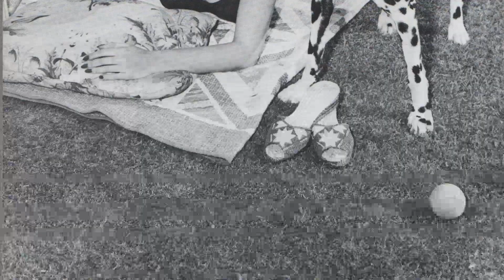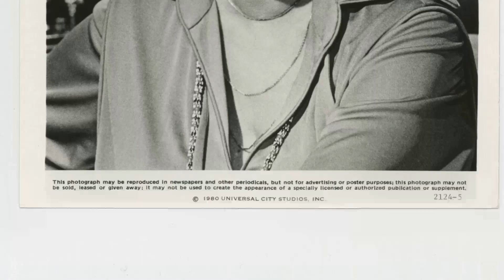Highschool Polls Suggest: Rhonda Fleming Is Barely Acknowledged by High Schoolers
Calling all cinephiles and Classic Hollywood devotees! 🎞️ Join me as we honor the extraordinary Rhonda Fleming, an indelible force in the golden age of cinema. 🌟

From unforgettable performances to groundbreaking achievements, Rhonda Fleming's artistry continues to inspire generations of film enthusiasts. 🎬

Get ready to immerse yourself in the mesmerizing stories, iconic roles, and timeless allure of Rhonda Fleming.

🌠 Lights, camera, and let's revel in the magic of Classic Hollywood with Rhonda Fleming as our guiding star! ✨🎭
Filmography:
Waiting for the Wind
The Nude Bomb
Ellery Queen
Last Hours Before Morning
Kung Fu
Police Woman
McMillan & Wife
Needles and Pins
Search
Run for Your Wife
The Virginian
Instant Love
Burke's Law
Bob Hope Presents the Chrysler Theatre
The Patsy
Wagon Train
The Investigators
Hong Kong
The Revolt of the Slaves
The Crowded Sky
The Big Circus
Alias Jesse James
Home Before Dark
Bullwhip
Gun Glory
Gunfight at the O.K. Corral
The Buster Keaton Story
Odongo
While the City Sleeps
Slightly Scarlet
The Killer Is Loose
The Ford Television Theatre
Tennessee's Partner
The Best of Broadway
The Queen of Babylon
Yankee Pasha
Jivaro
Those Redheads from Seattle
Inferno
Pony Express
Serpent of the Nile
Tropic Zone
The Golden Hawk
Hong Kong
Crosswinds
Little Egypt
The Last Outpost
The Redhead and the Cowboy
Cry Danger
The Eagle and the Hawk
The Great Lover
A Connecticut Yankee in King Arthur's Court
Out of the Past
Adventure Island
The Spiral Staircase
Abilene Town
Spellbound
The Fighting Generation
When Strangers Marry
Since You Went Away
In Old Oklahoma
The Nude Bomb
Ellery Queen
Kung Fu
Police Woman
McMillan & Wife
Needles and Pins
Search
The Virginian
Instant Love
Burke's Law
The Patsy
Wagon Train
The Investigators
Hong Kong
The Crowded Sky
The Big Circus
Alias Jesse James
Home Before Dark
Bullwhip
Gun Glory
Odongo
Slightly Scarlet
Tennessee's Partner
Yankee Pasha
Jivaro
Inferno
Pony Express
Tropic Zone
The Golden Hawk
Hong Kong
Crosswinds
Little Egypt
The Last Outpost
Cry Danger
The Great Lover
Adventure Island
The Spiral Staircase
Abilene Town
Spellbound
The Fighting Generation
When Strangers Marry
In Old Oklahoma
The Nude Bomb
Ellery Queen
Kung Fu
Police Woman
McMillan & Wife
Needles and Pins
Search
The Virginian
Instant Love
Burke's Law
The Patsy
Wagon Train
The Investigators
Hong Kong
The Crowded Sky
The Big Circus
Alias Jesse James
Home Before Dark
Bullwhip
Gun Glory
Odongo
Slightly Scarlet
Tennessee's Partner
Yankee Pasha
Jivaro
Inferno
Pony Express
Tropic Zone
The Golden Hawk
Hong Kong
Crosswinds
Little Egypt
The Last Outpost
Cry Danger
The Great Lover
Adventure Island
The Spiral Staircase
Abilene Town
Spellbound
The Fighting Generation
When Strangers Marry
In Old Oklahoma
The Nude Bomb
Ellery Queen
Kung Fu
Police Woman
McMillan & Wife
Needles and Pins
Search
The Virginian
Instant Love
Burke's Law
The Patsy
Wagon Train
The Investigators
Hong Kong
The Crowded Sky
The Big Circus
Alias Jesse James
Home Before Dark
Bullwhip
Gun Glory